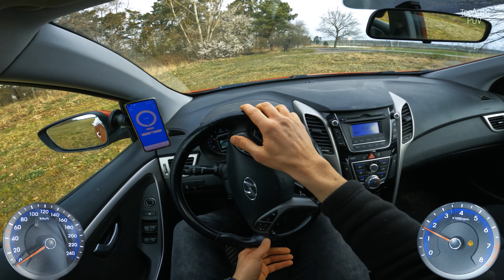Hyundai i30 1.4 CVVT (73kW) |85| 4K60 TEST DRIVE - SOUND, ACCELERATION, ENGINE & BRAKES |TopAutoPOV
2013 Hyundai i30 mk2 1.4 cvvt — 100PS 1396cc R4 petrol — 6MT, FWD, 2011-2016 mk2 | €7300 CAR

ROADS / VILLAGE / DISTRICT / FOREST / AUTOBAHN 4K60 TEST DRIVE POV - ACCELERATION 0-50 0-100, ELASTICITY 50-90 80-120, EMERGENCY BRAKING 100-0, TOP SPEED NO SPEED LIMIT, ENGINE VIEW & SPECS, EXHAUST SOUND, MANUAL TRANSMISSION, EXTERIOR AND INTERIOR POINT OF VIEW, DRIVE REVIEW, REVERSE GEAR TEST

SPECS
Power & Torque:
 73.2kW/98bhp/100PS | 5500rpm
 137Nm | 4200rpm
Acceleration times:
   0-50: 4.43s | measured
 0-100: 12.05s | measured
 0-100: 12.8s | official
Elasticity:
   50-90: 8.24s | 3rd gear
 80-120: 8.82s | 3rd gear
Braking:
 100-0: 3.19s / 44.67m | 4°C
Top speed:
 182km/h | official
Transmission:
 6MT
Drivetrain:
 FWD
Weight:
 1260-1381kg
Length:
 4300mm
One liter power:
 52kW
One ton power:
 56kW
Trunk:
 378L-1316L
Fuel Consumption:
 6.0L/100km - combined official
 7.0L/100km - more realistic
 8.3L/100km - test drive
Note:
 aspiration: n.a.
 fuel tank capacity: 53L
 odometer: 159tkm
 bore/stroke: 77/75mm
 R4cyl/16val - DOHC
 compression ratio: 10.5:1
 engine mount: transverse

0:00 INTRO
0:21 walkaround
0:50 interior
1:17 START
1:53 drive
1:42 countryside
3:12 elasticity
3:57 leaky road
4:38 stopover
6:33 handling
6:51 emergency braking
7:12 crossroad
7:45 ACCELERATION
8:12 SOUND
8:53 autobahn
9:50 EXTRA ZONE